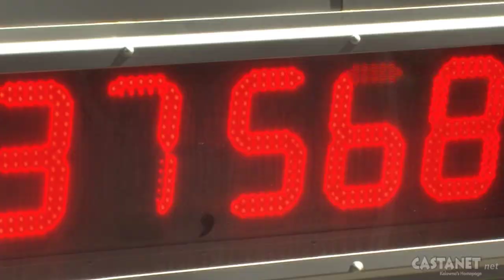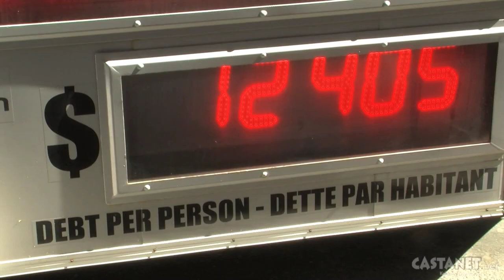BC's debt clock stops in Kelowna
A large clock is touring the province to show residents how BC's debt grows: $209 per second; $12,515 per minute; $750,913 per hour; $18 million per day; about a million dollars every 80 minutes. (Video: Jen Zielinski)